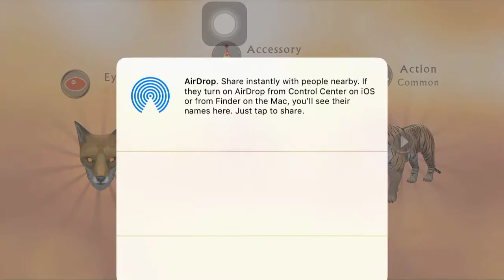Play wildcraft game with qays